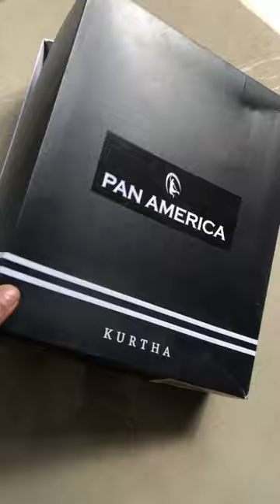Diy container box from shirt box